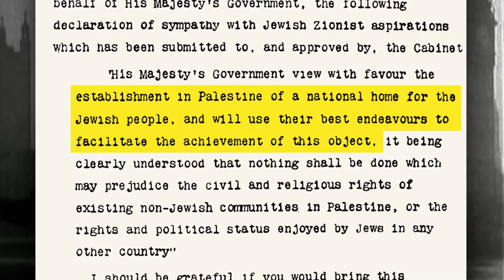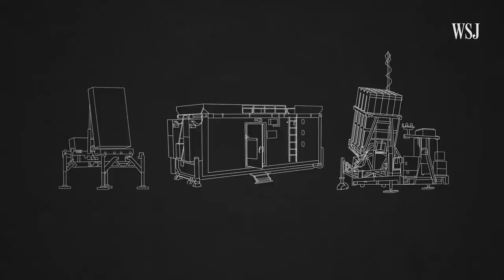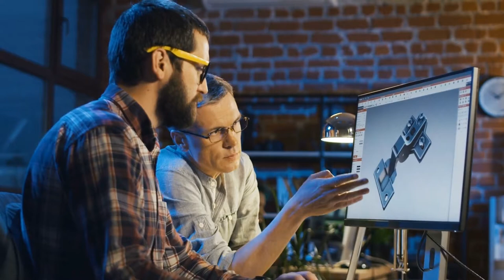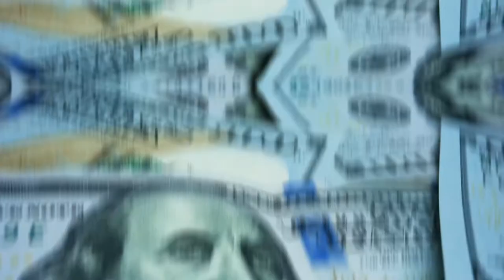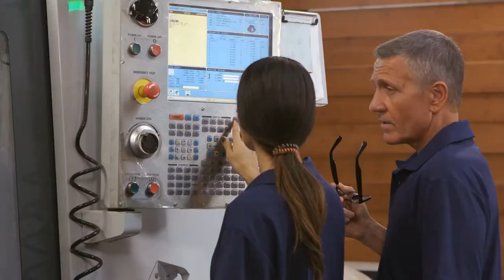Israel: The New Silicon Valley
You asked for videos about world economies, we made one!